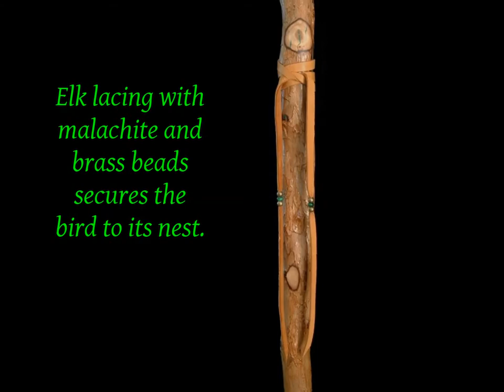Dryad Flutes: Peppertree Branch Flute in Fm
Measuring 23 3/4" in length, with four tuning holes, this unsplit Peppertree (Shinus molle) branch flute is soulful and accurately tuned to mid range F minor pentatonic scale, playing 3 upper octave notes.  Much of the beautiful bark has been left on, well sealed to insure its continued adherence to the wood, but sanded down at the tone holes to decrease the wall thickness there, exposing the finely finished wood grain.  All knot holes have been inlaid with crushed malachite stone.  Elk lacing with malachite and brass beads holds the bird to the nest.  To help prevent wet-out, the bird has been fitted with a redwood shoe.  The branch for this flute was gathered sustainably, with respect and prayer, from a tree that grows in the San Marcos Creek watershed of southern California.

Shamanic use of Peppertree:  Brought to Mexico by the Spaniards from South America hundreds of years ago, Peppertree now grows abundantly in the wild there, where it is known by the name of "pirul", also naturalizing throughout the American Southwest.  It has become an important part of Mexican traditional medicine, as its branches are used to "sweep" a person's body and thus "cast away all bad luck" and the "evil eye".  This ceremony, called "una barrida con pirul" is common practice in many rural communities in Mexico today.